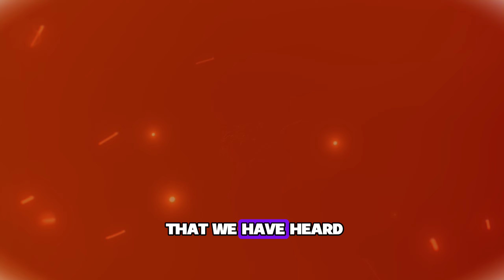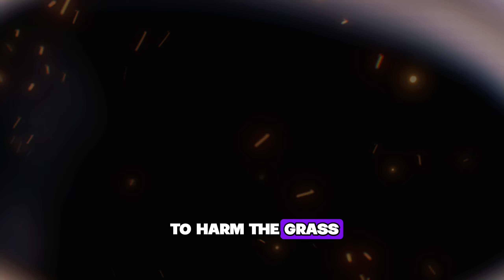Why THE MOST MYSTERIOUS ANGEL IN THE BIBLE Is Trending Right Now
Feeling lost and alone? You might be blocking your angels! This video explores the signs that celestial beings are trying to connect with you. Discover how to open yourself to divine guidance and unlock the blessings that await. Learn about the messengers like Archangel Michael and Gabriel, and unveil the mysteries of the spiritual realm, from fallen angels to heavenly tasks. Don't miss this exploration of faith and the power of angels in our lives!